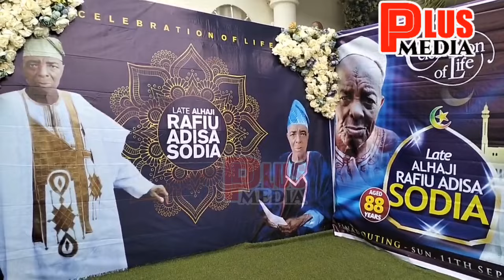SO COLOURFUL AS BILLIONAIRES SHUTDOWN ABEOKUTA FOR FINAL BURIAL OF LATE ALHAJI RAFIU ADISA SODIYA